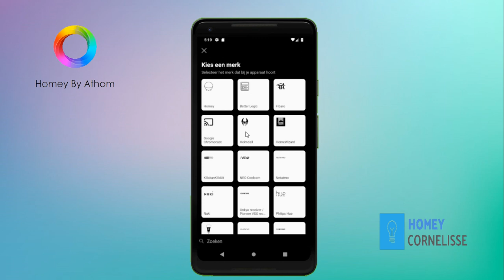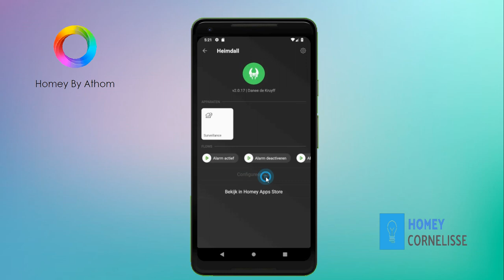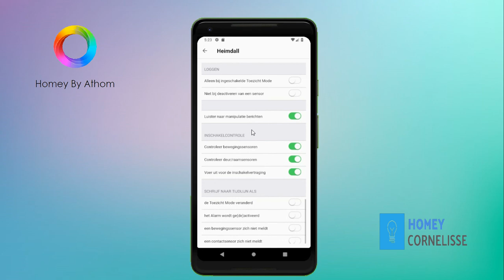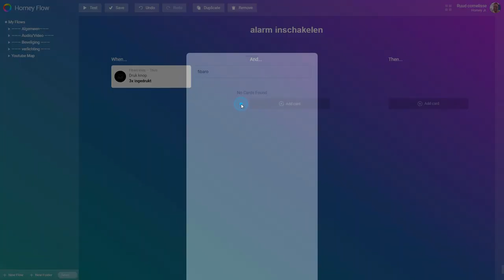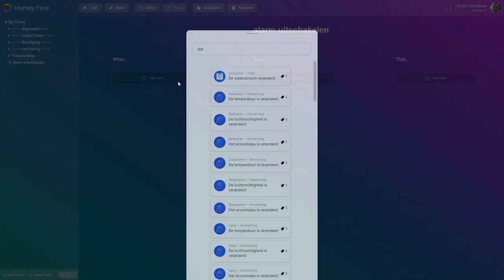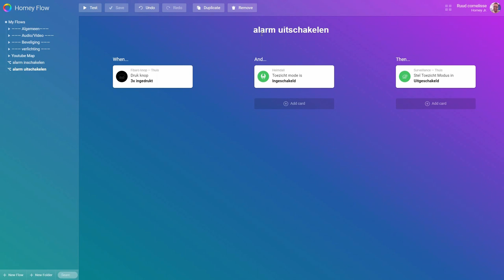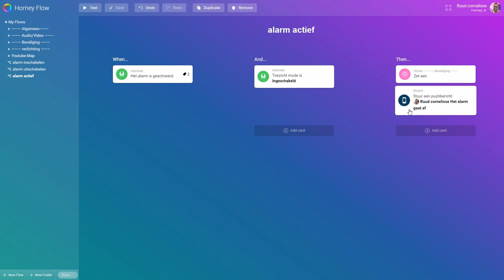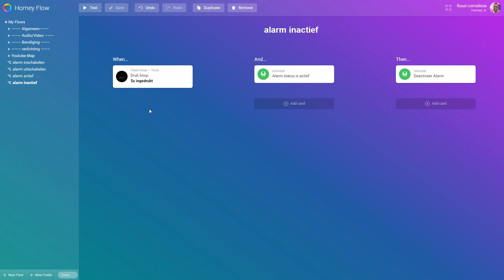Athom Homey- Heimdall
Homey Athom Smarthome In deze video kun je zien hoe je een alarm systeem kan maken met homey en de Heimdal app.

Linkjes